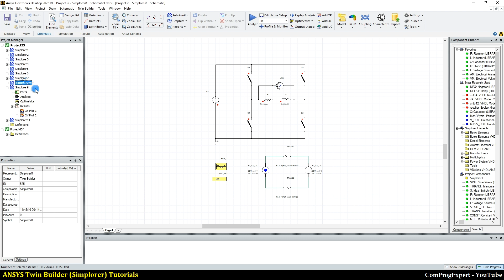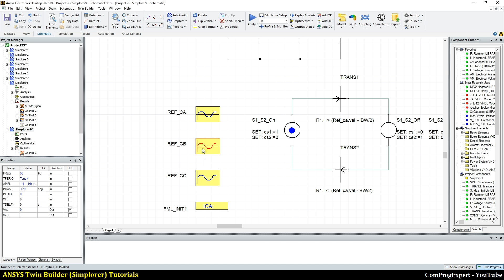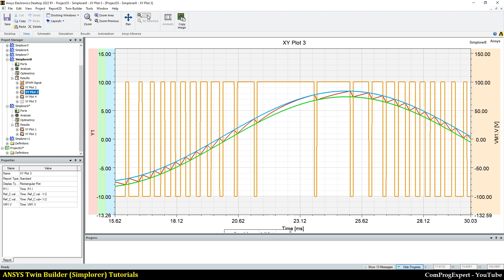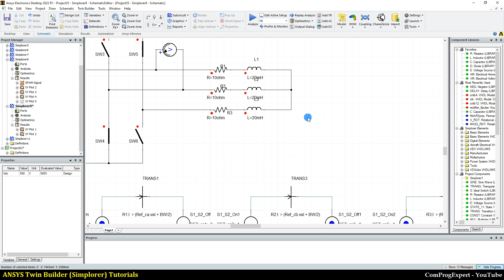Hysteresis-band current control switching in 3-phase inverter (Tutorial 15)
In this video, we will repeat the previous simulation considering an ideal 3-phase inverter.